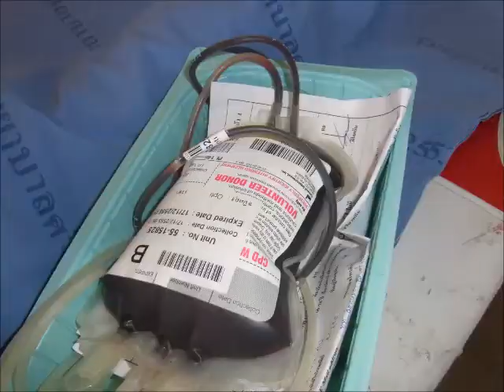ผอ สำนักงานพระพุทธศาสนาขอนแก่น